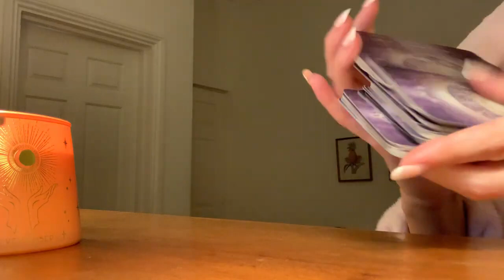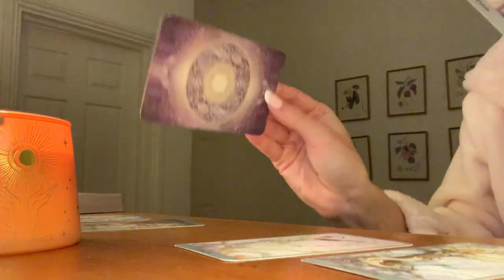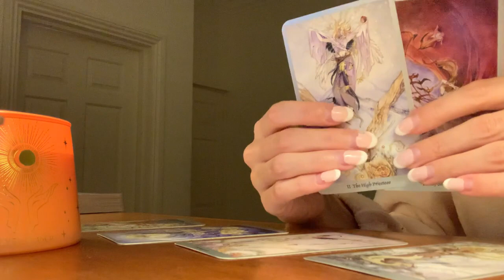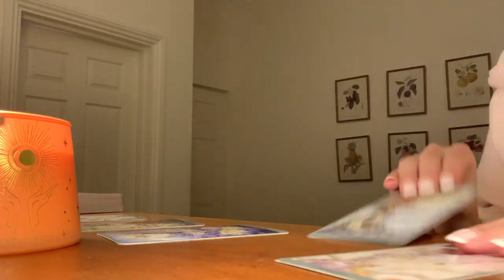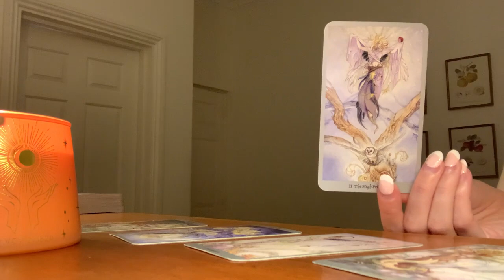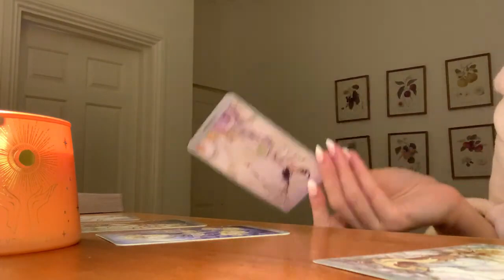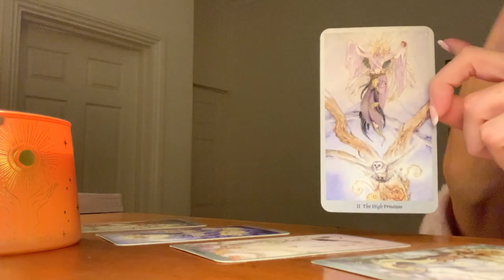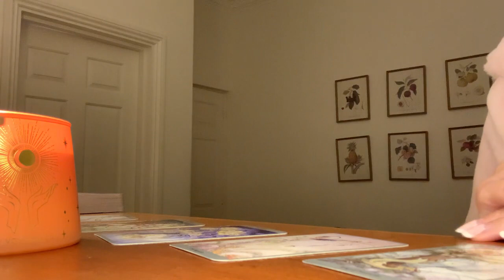LIBRA - THIS IS NOT FOR THE FAINTHEARTED! 😱💫31-6 February 2022 Weekly Tarot